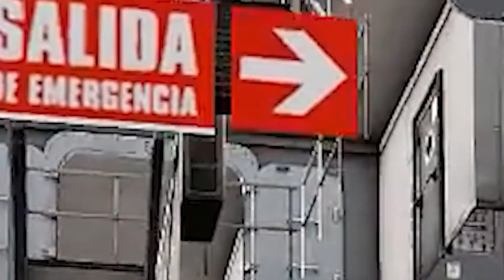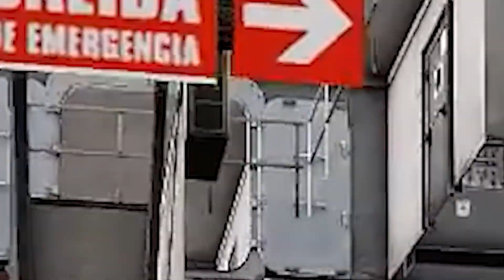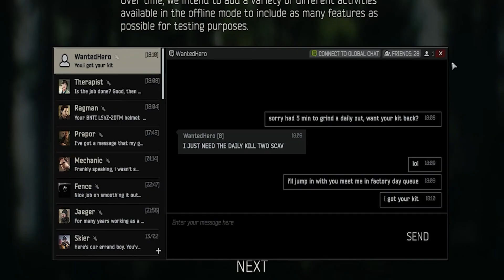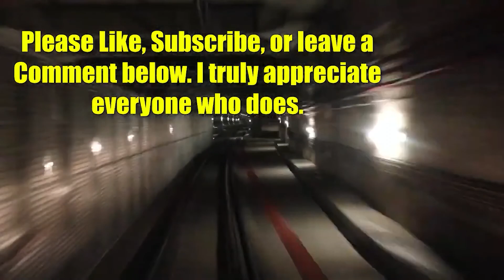14 Years Ago I Joined a Cult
We all started somewhere in Gaming while my journey in video games began more than 14 Years Ago, my venture into uploading my video game footage online began 14 Years Ago. Take a journey showcasing A Slice of my gaming life every 7 years.

I still plan to and currently mainly play Escape from Tarkov.

The video games featured in the video in order are
00:00 Battlefield 1942 Modded
00:20 Battlefield 2 Modded
00:55 Arma 3 Modded
02:37 Escape from Tarkov
03:55 Warhammer 40k Darktide

If you are looking for people to play with feel free to check out my discord, it's not great yet but someday Teamspeak 5 will come out